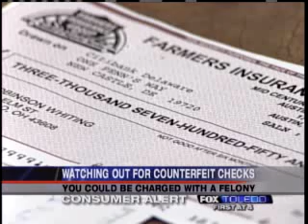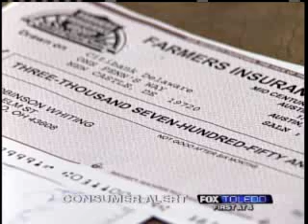Counterfeit Checks on the Rise